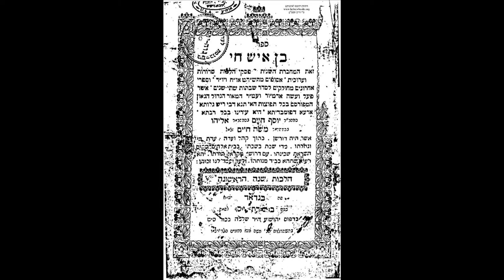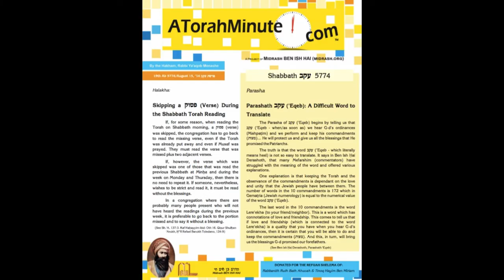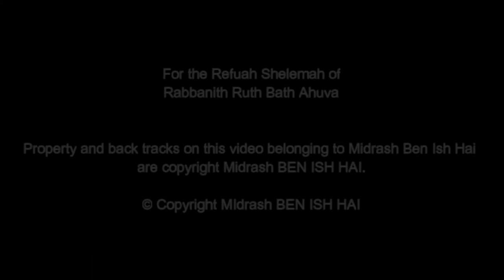105th Hillula of the Ben Ish Hai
A video commemorating the 105th Hillula of the Ben Ish Hai shown at the Hillula Banquet organized by Midrash Ben Ish Hai on September 8th, 2014. Narrated by David Somekh.

All property on this video belonging to the Midrash Ben Ish Hai, including the audio backtrack, is copyright Midrash Ben Ish Hai.

Thank you to Kobi Arami and Yitzhak Batsri for providing some of the photos used in this video, and thank you to hebrewbooks.org for photos of the Ben Ish Hai's Sefarim.